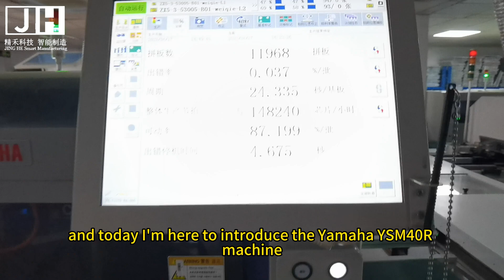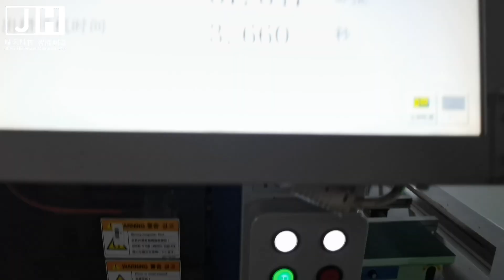What are the pros and cons of the YAMAHA YSM40R machine?yamaha ysm40r pick and place#smt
Yamaha Pick and Place Machine
Advance chip mounter
Fast & flexible pick and place machine
Multi-functional SMT placement
Fast flexible pick & place machine
Model Name: Z:TA-R YSM40R
Applicable PCB: L700 x W460mm to L50 x W50mm
Mounting capability: 200,000CPH (When using RS head)
Mounting accuracy: ±35μm (25μm) Cpk 􃱢1.0 (3σ)
Applicable components: Ultra-high-speed (RS) head – 0201* to □6.5mm (Height 2.0mm or less) * Option. Multi (MU) head – 03015 to 45 x 60mm (Height 15mm or less). Flexible (FL) head – 0603 to 45 x 100mm (Height 25.5mm or less)
Number of component types: Max. 80 feeders with RS heads Max. 88 feeders with MU heads Max. 84 feeders with RS x 2 + MU x 2 heads
Power Supply: 3-Phase AC 200/208/220/240/380/400/416V +/- 10%
Air Supply: 0.45MPa or more, in clean, dry state
External Dimension: L1,000 x W2,100 x H1,550mm (excluding projections)
Weight: Approx. 2,100 kg

FEATURES
World’ s fastest 200,000CPH
Compact machine width of 1 m
Flexible available in 3 head variations
Astrounding line length productivity 2000,000 CPH/M
Feeders and supply devices offering a high degree of freedom